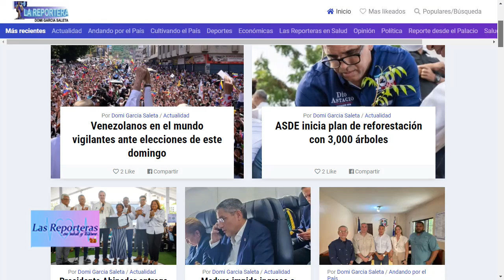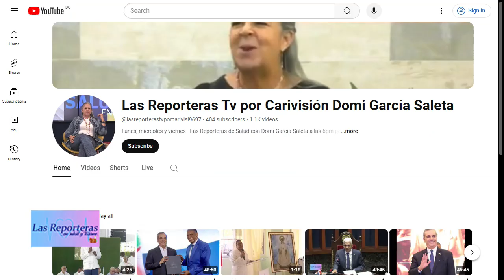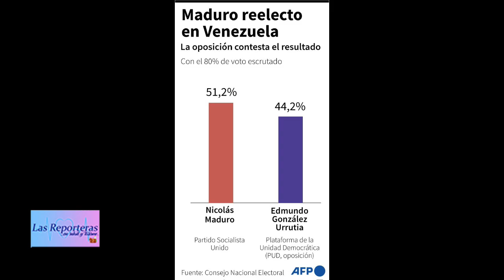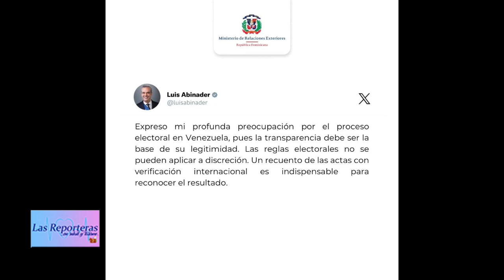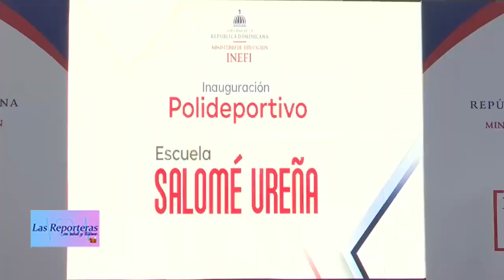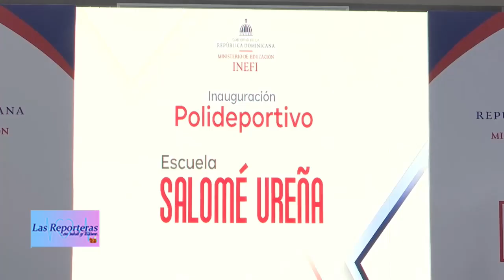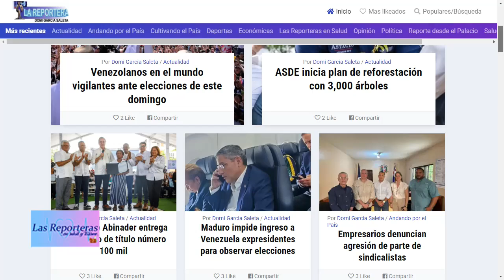LAS REPORTERAS 29 7 24